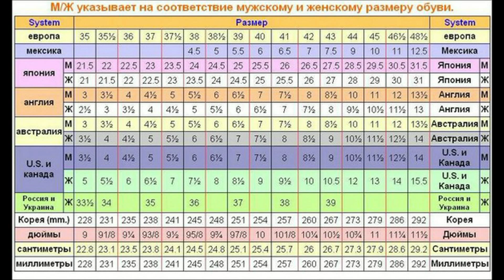Первый заказ обуви через инет,удачно или нет?!)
ПОСЫЛКА ШЛА 14 ДНЕЙ.СТОИМОСТЬ ДОСТАВКИ ЗАВИСИТ ОТ ТОГО СПОСОБА,КОТОРЫЙ ВЫБИРАЕТСЯ И ОТ ВЕСА
если у вас также 25,5 или 25,8 см длина,и вам не как мне в машине на копроночки,а одевать носочек или реально пешком ходить много,то лучше 38 или попробовать 39 брать(по европ.размеру в их табличке),очень велики не должны быть,т.к. разница минимальна в размерах, лучще подложить стелькуУдачки!

Музыка в заставке The Gossip - Heavy Cross
музыка Jay Chou - Huo Yuan Jia (китайский рэп)